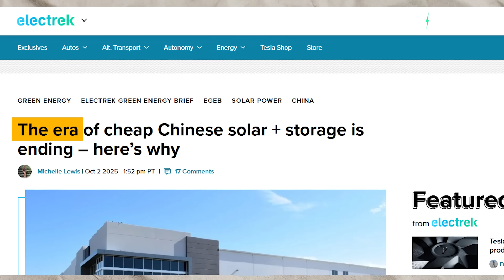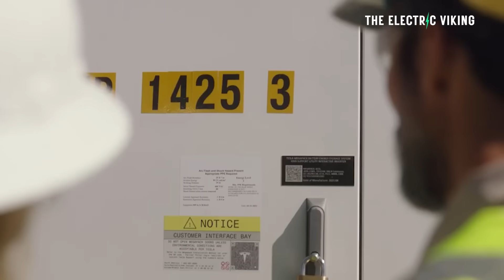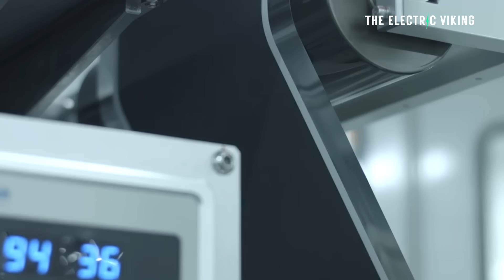Wood Mackenzie says CHEAP Chinese solar + batteries is ending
According to Wood Mackenzie, the era of ultra-cheap Chinese solar panels and batteries is coming to an end. Rising material costs, factory consolidation, and export pressures are driving prices upward after years of decline. This marks a major shift for the global renewable market, which has long relied on China’s low-cost dominance.